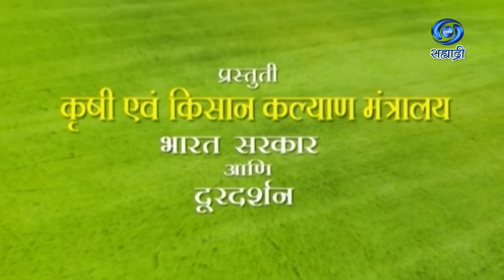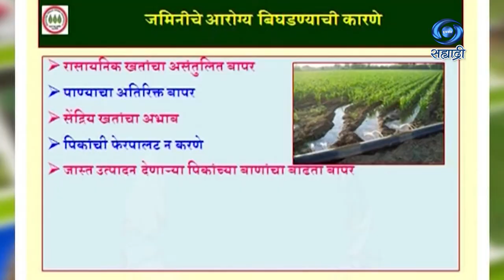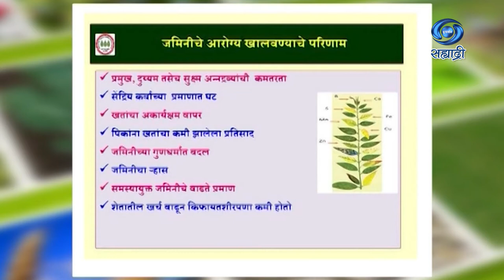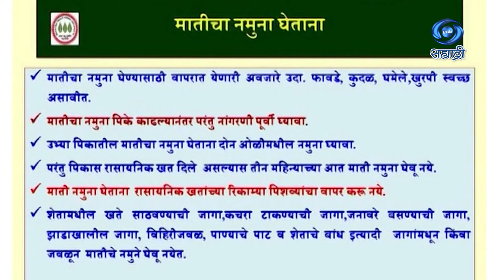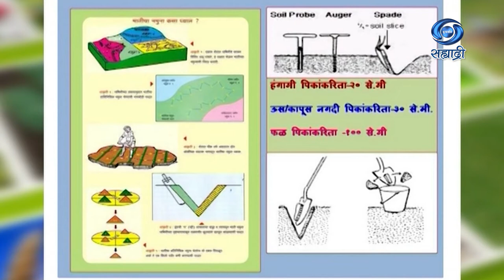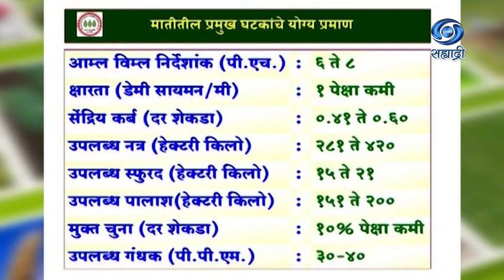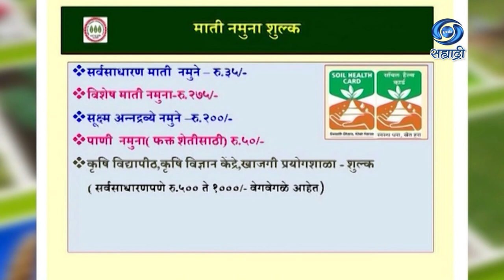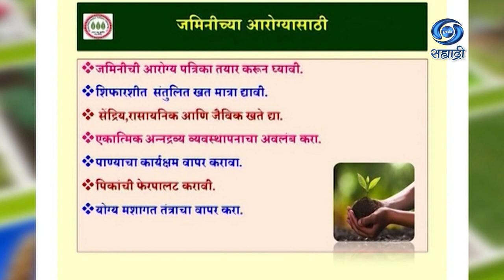शाश्वत शेतीसाठी जमिनीची आरोग्य पत्रिका | Pune | Krishidarshan | HD | डॉ. आदिनाथ ताकटे | 27.05.2022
सहभागी - डॉ. आदिनाथ ताकटे, मदृशास्त्रज्ञ, एकात्मिक शेती पध्दती संशोधन प्रकल्प, महात्मा फुले कृषी विद्यापीठ, राहुरी
विषय - शाश्वत शेतीसाठी जमिनीची आरोग्य पत्रिका
या कार्यक्रमाचे २७ मे २०२२ रोजी प्रसारण झाले होते..
कृषीदर्शन
Krishidarshan - 27 May 2022 - शाश्वत शेतीसाठी जमिनीची आरोग्य पत्रिका
DD Sahyadri
Doordarshan Mumbai
Sahyadri Marathi
Show : ' Krishidarshan '_' कृषीदर्शन '
Subject : ' शाश्वत शेतीसाठी जमिनीची आरोग्य पत्रिका...'
Parti : डॉ. आदिनाथ ताकटे, मदृशास्त्रज्ञ, एकात्मिक शेती पध्दती संशोधन प्रकल्प, महात्मा फुले कृषी विद्यापीठ, राहुरी
Anchor : ज्ञानेश्वर जाधवर
Social Media Operator : सई सागर मांजरेकर
Producer : प्रस्तुती दूरदर्शन केंद्र पुणे